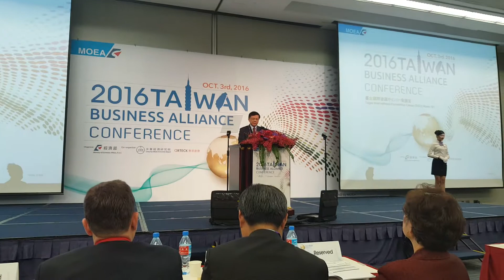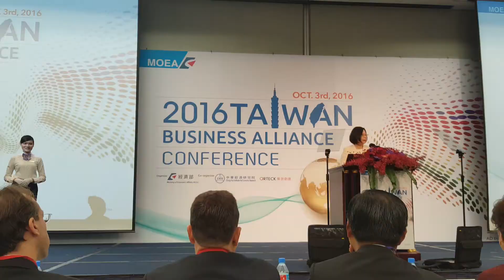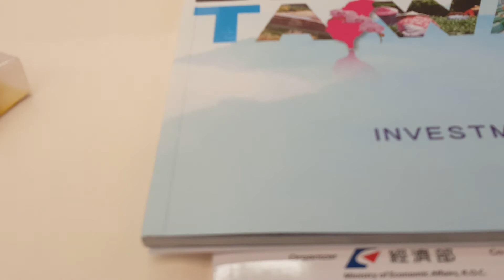President Tsai Ing--wen in " 2016 Taiwan Business Alliance International Conference "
President Tsai Ing--wen Speech in " 2016 Taiwan Business Alliance International Conference "

Taipei International Conference Center

Subject : 2016 Taiwan Alliance Conference
President Tsai Ing-wen addressed an opening speech to the 2016 Taiwan Business Alliance Conference on Oct. 3rd.

It is quite impressive that Tsai  speaks proficient English without script reminder .

More Than twenty CEOs as well as major industrial leaders have attended this confab . All the agenda is in English .

The confab started from 9 a.m. And wrapped up at 3 p.m.

This would be a great occasion that all major VIPs put heads
all together by addressing very constructive ideas for the goal and business franchise of 2016 Taiwan Business Alliance .

By and large, all experts here will come up and figure a different approach to achieve the interaction with MBO ( Management By Objective ) goal accordingly

Discussion overview :

1. The investment environment in Taiwan, and the advantages Taiwan offers for the development    of emerging industries.

2. The role layer by Taiwan in trans-national business operations, and sharing of experience in innovation ( e.g. Technology R & D, market development , new business models, etc, )

3. The outlook for Taiwan's emerging industries, and potential investment opportunities